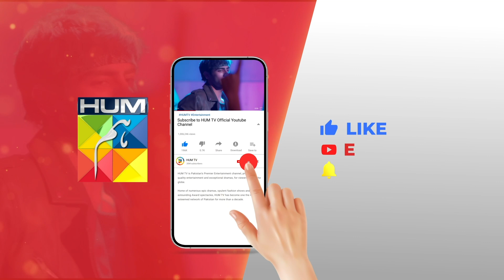Batware Mein Maa Kis Ke Hise Mein Aye Gi...?? alizehshah shehrozesabzwari - Khel - HUM TV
CAST:

Yashma Gill
Feroz Kadri
Shehroz Sabzwari
Ahmed randhawa
Jahanzeb Qamar
Nadeem Siddiqui